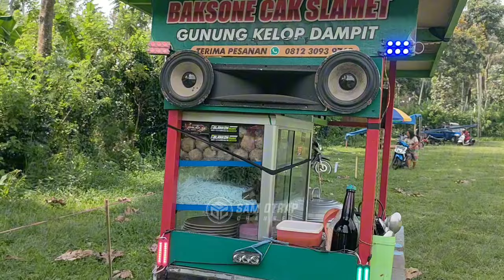BREWOG LOADING DI DAMPIT,ADA BAKSO HOREG NULUP2, INFO PARKIR SARELOK